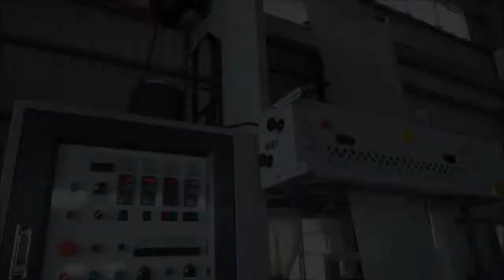Mini blown film extruder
Mini blown film extruder -- Model MB45-750
Polystar (Taiwan) -- Original manufacturer of Mini blown film extruder

Polystar is a professional manufacturer of Mini blown film extruder in Taiwan. We design and manufacture Mini blown film extruder based on every customer's requirement. Moreover, Polystar Taiwan produces a wide range of film making machine, including Mini blown film extruder, high-speed film making machine, HDPE/LDPE/PP film making machine, mono-layer, multi-layer, 3 layer film making machine, double-die-head film making machine...etc.

Polystar's efficient, mini type Mini blown film extruder MB is designed for producing small size HDPE film. This compact-designed Mini blown film extruder is not only space-saving but user friendly. Most of all, Mini blown film extruder is cost-effective. The compact dimension of Mini blown film extruder makes it occupy little space in the factory. And this maneuverable Mini blown film extruder is easy to install and operate. This Mini blown film extruder is especially suitable for blowing small size film, and for making small plastic film, this Mini blown film extruder would be more cost-effective than a film making machine. That means this Mini blown film extruder is small or compact enough to meet customer's budget.

Polystar Taiwan produces Mini blown film extruder with higher and lower capacity available from 30~200 kg/hr. This model of MB45-750 Mini blown film extruder produces 600mm maximum film with a capacity of 30~40 kg/hr.

The main feature of this model of MB45-750 Mini blown film extruder is its equipped with edge trim waste rewinder. With this cost-effective device, the inline edge trim waste from the Mini blown film extruder will be sent directly back into the production line. The flakes will be crushed into flakes, and conveyed by the blower into the storage silo. Finally, the small screw will send the flakes back to extruder feeding hopper of Mini blown film extruder.

Apart from edge trim waste rewinder, this model of MB45-750 Mini blown film extruder is also installed with Auto loader, Corona surface treater, and an upgraded back to back double winder.
(1) The Auto loader is installed on the Mini blown film extruder for loading the raw material automatically. The raw material will be conveyed into the hopper of Mini blown film extruder automatically with loading capacity of 200kg/hr.
(2) Before the winder, there is a Corona surface treater set on the Mini blown film extruder for treatment to printing film. The Corona surface treater is an optional device if you want to do printing on the film produced by Mini blown film extruder.
(3) When the winder of Mini blown film extruder is upgraded from single to back to back double winder, it is able to wind two film rolls with beautiful slit edge at the same time.

The small-size film produced by Mini blown film extruder is extremely suitable for making a variety of bags, such as T-shirt bag, shopping bag, garbage bag, glove...etc.

Polystar Taiwan has sold Mini blown film extruder to Egypt, Russia, Ecuador, Chile, Australia, Malaysia, Japan and many other countries around the world for over 25 years.